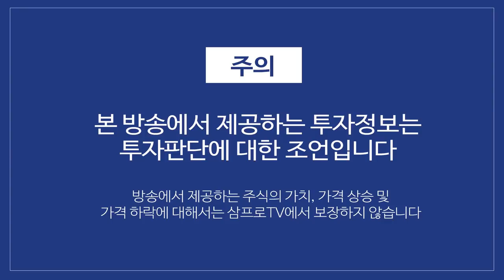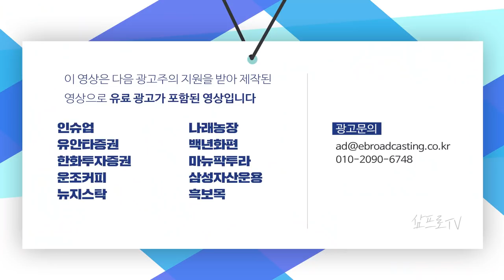바이든 美 대통령 취임…"민주주의 승리의 날"